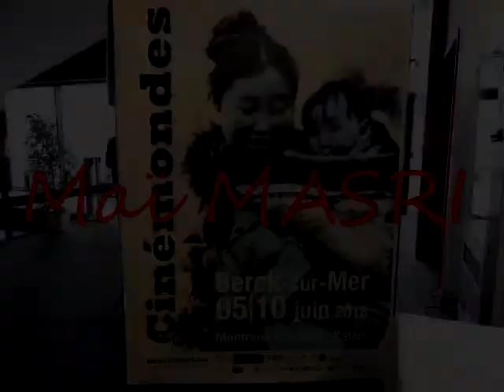Mai Masri | CINEMONDES 2018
Retrouvez l'Entrevue avec Mai Masri, réalisatrice palestinienne engagé, au Festival Cinémondes 2018 de Berck sur Mer.Interviewer par Thierry Berthou, réaliser par Antoine Steve.